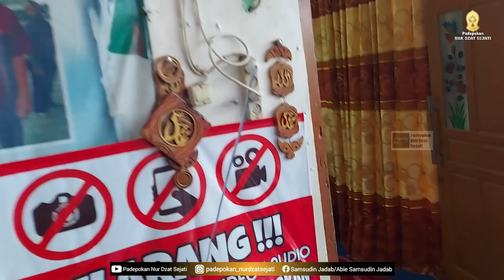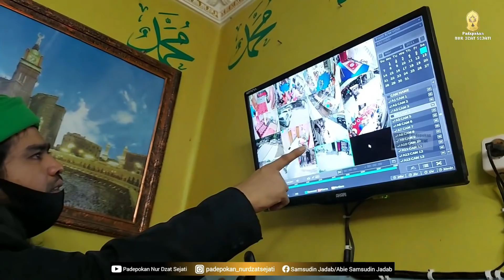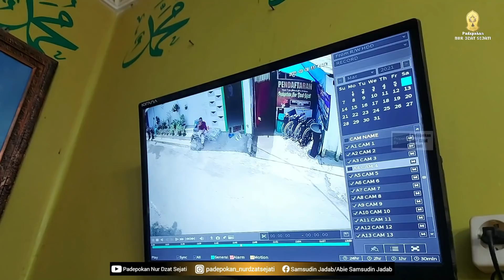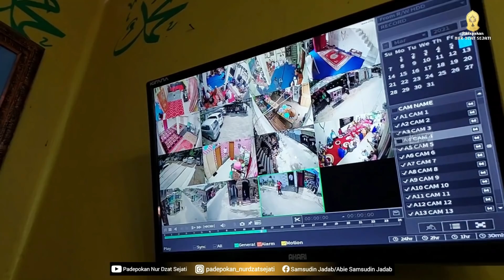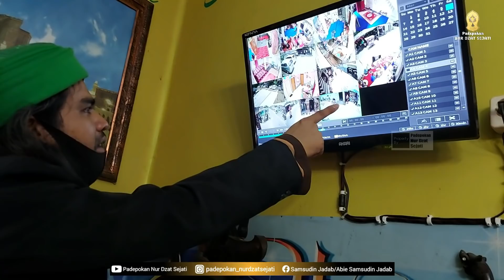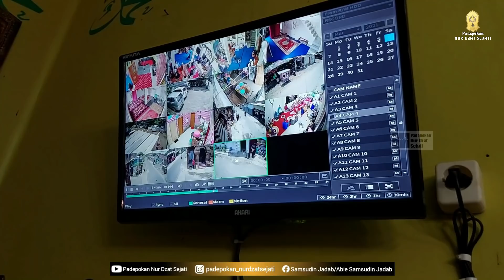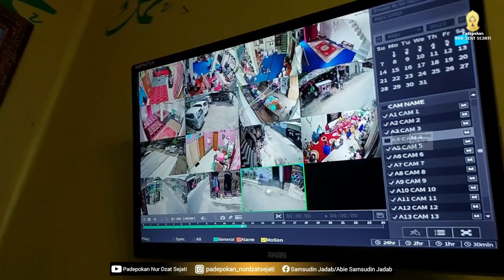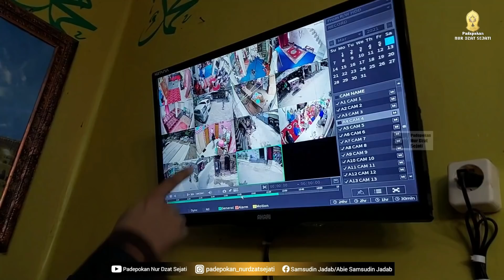hantu syukur radio